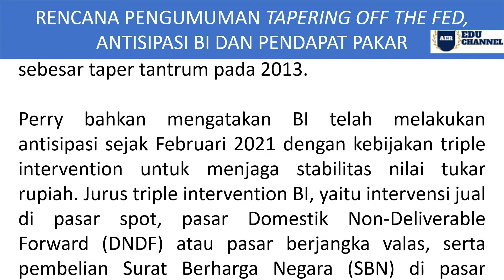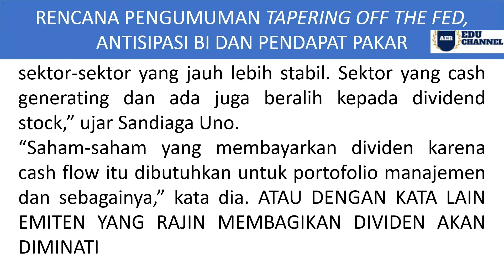APA ITU TAPERING OFF?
TAPERING OFF KEBIJAKAN BI DAN PENDAPAT PAKAR